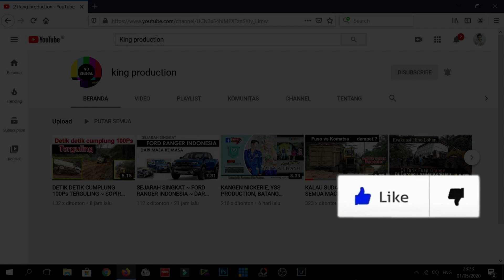Habis hujan ragasa nekat melibas lumpur